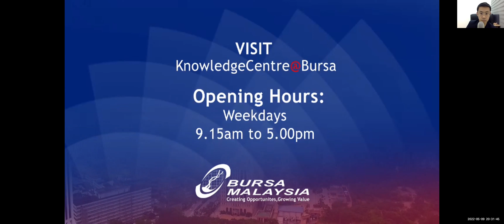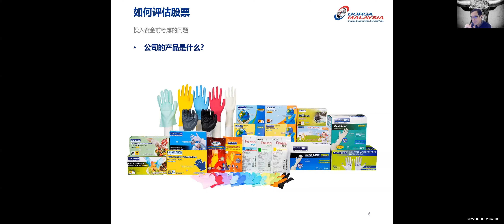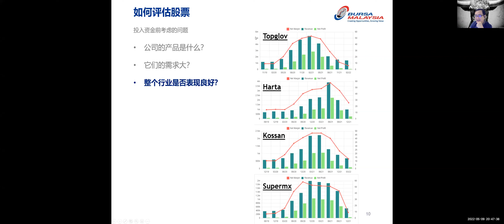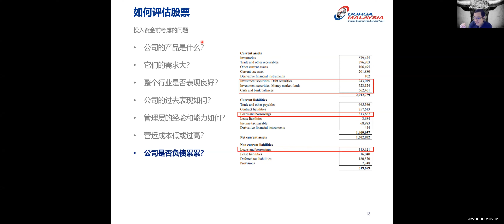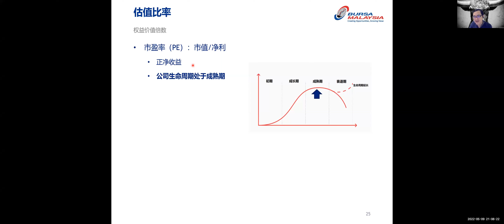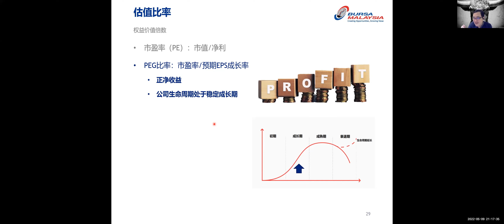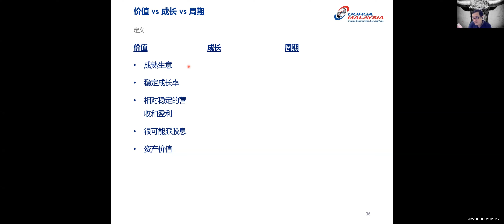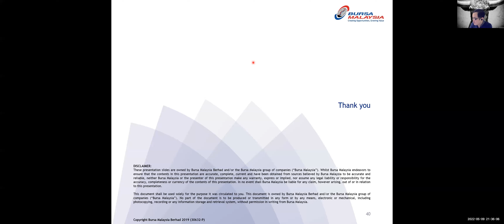How To Evaluate Stocks